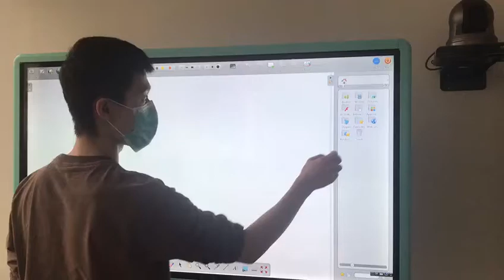Horion interactive flat panel for education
Due to COVID-19, many student study at home, maybe you need a smart board.